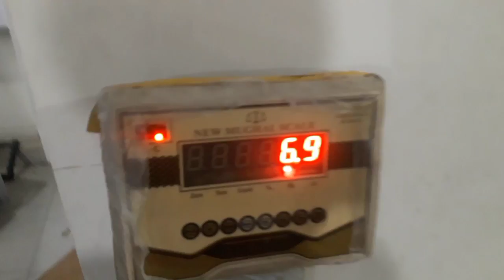pray for my cat 🐈🙏||doctor ka pas ly kar gya 104🌡️bukhar🥺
hamri billy hogya banar doctor ka pas ly kar gya 🥺104 bukhar tha mujhe Rona aagya 😖